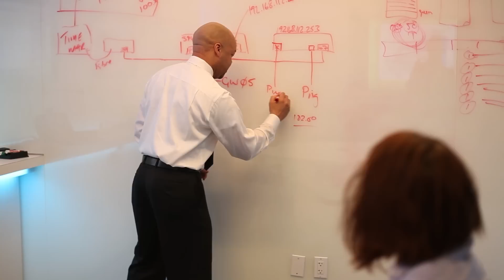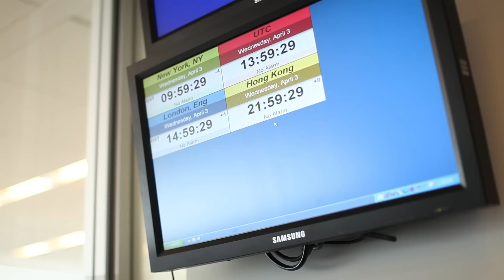BT Delivers Mission-Critical Voice and Data Services with Help from NetIQ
BT is one of the world's leading communications services companies, serving customers in the UK and a further 170 countries worldwide. Its broad solution portfolio includes fixed line services, broadband, mobile and network IT services.

Where the cost of downtime could run into millions of dollars per minute, BT must ensure the highest possible resilience across its increasingly sophisticated service offerings. Ric Bonnick, Head of Remote Services for BT Unified Trading, explains how NetIQ is helping his organization deliver mission-critical voice and data services to financial market traders.

With NetIQ technologies, BT can monitor not only its own platform but also customer-hosted VOIP and cloud solutions to enable true end-to-end quality of service. As the speed at which its customers do business grows, NetIQ is helping BT to stay ahead of the curve with advanced security and monitoring tools for both applications and networks.